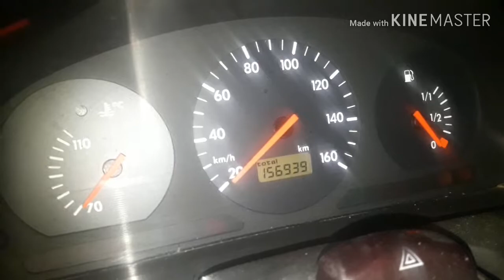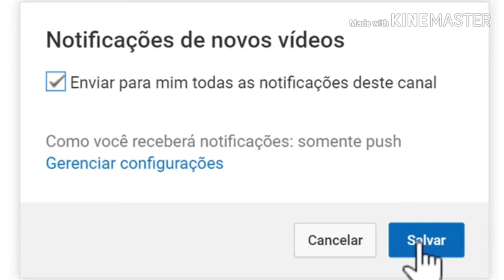Luz de cortesia e de freio não acende,veja como resolver (Gol g2 entre outros )golg2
Ajude na personalização do golg2, fazendo uma doação de qualquer valor,💰 toda ajuda é bem vinda para que eu possa gerar conteúdo para vocês com a personalização com itens exclusivos 🙏❤️✝️